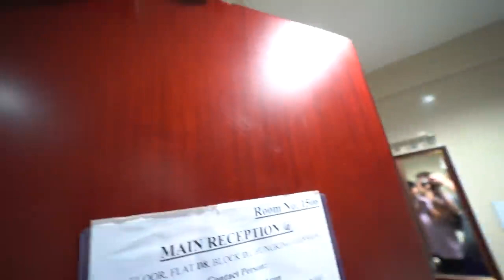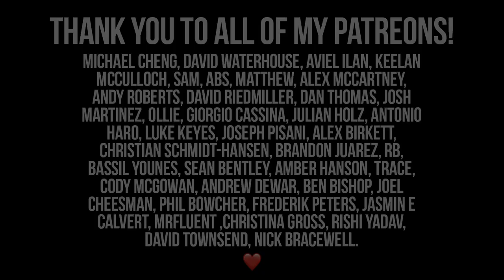This Was So Scary!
This video features fully trained professional parkour athletes. All professionals featured in this video have been training for most of their lives and understand all of the risks involved. Nightscape insists that no one attempts to re-create or try any of these stunts in this video.